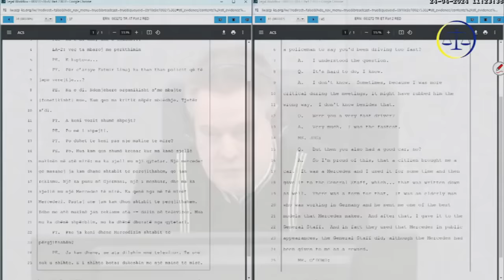Ramiz Qeriqi: Mercedesi simbol i UÇK, ia dhash Jakup Krasniqit dhe Limajt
Ramiz Qeriqi Zbulon Të Vërtetën: Si Mercedesi i Tij U Bë Simbol i UÇK-së për Jakup Krasniqin dhe Fatmir Limajn